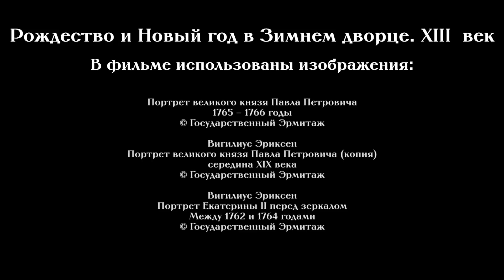Рождество и Новый год в Зимнем дворце в XVIII веке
Зимний дворец хранит память не только о важнейших политических событиях России, но и о повседневной жизни императоров Романовых. В преддверии Нового года, гуляя по его роскошным залам, любуясь красавицей-ёлкой на Дворцовой площади, мы задаёмся вопросом: а как в Зимнем дворце праздновали Новый год? А праздновали ли вообще – может, только Рождество? Как императоры дарили подарки наследникам, где ставили ёлки? Отличались ли традиции в зависимости от эпохи?

На эти вопросы отвечают наши коллеги из Отдела истории русской культуры Государственного Эрмитажа. В первой серии наших новогодних лекций Наталья Бахарева, старший й научный сотрудник, расскажет о том, как Российская империя перешла на новый календарь, сколько раз палили из пушки в Новый год и как проходили новогодние «вечеринки» Екатерины II.